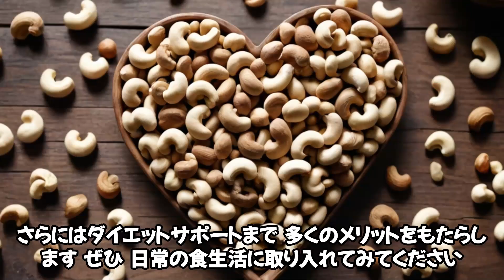健康雑学！知られざるカシューナッツのメリット！栄養価と健康効果を紹介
カシューナッツは美味しいおやつとして人気ですが、その健康効果についてはあまり知られていません。この動画では、カシューナッツが持つ驚くべき健康効果について詳しくご紹介します。豊富な栄養素、心臓の健康サポート、骨の強化、抗酸化作用、そしてダイエットサポートなど、カシューナッツがもたらす多くのメリットを知って、日常の食生活に取り入れてみてください。